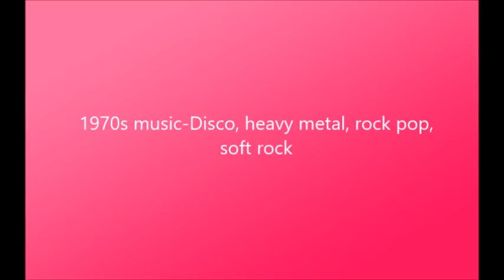Metal pink on 1970s music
I talk about 1970s music.
Disco
funk
psychedelia
heavy metal
black Sabbath
Diana ross
jim Morrison
dolly parton
bee gees
paul McCartney